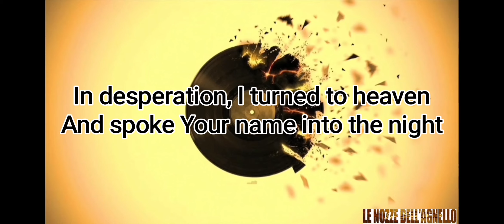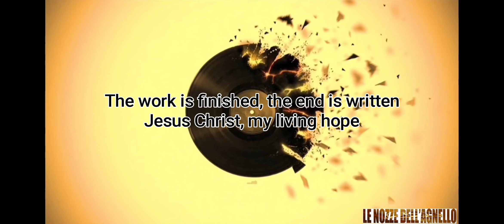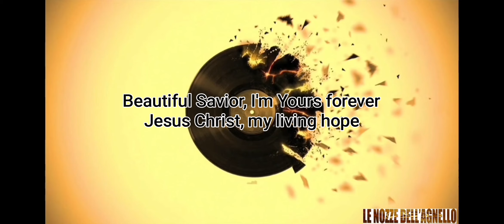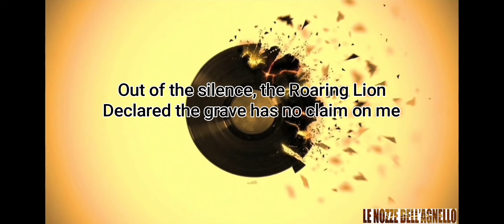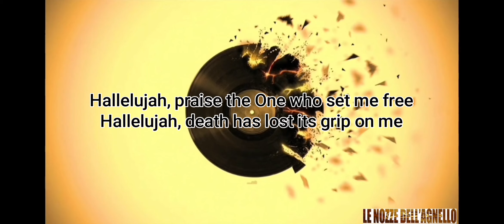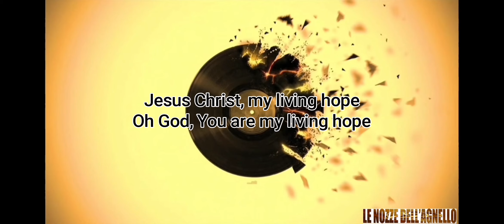LIVING HOPE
Then through the darkness
Your loving kindness